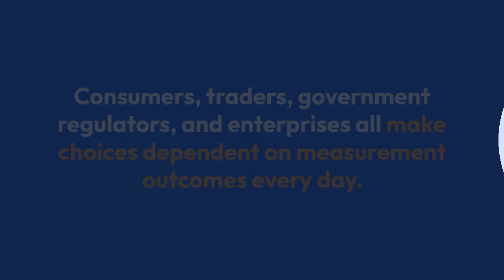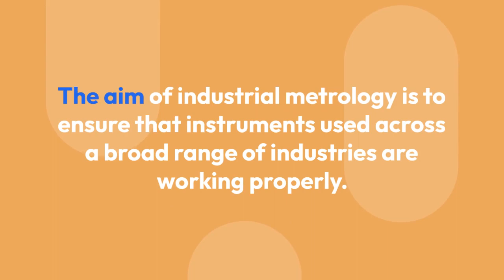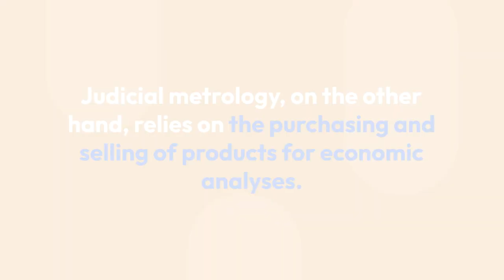WHAT IS LEGAL METROLOGY? | DIALEZEE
🏢Dialezee Media LLP
Branch Office Address:- A1B/26, Janakpuri, Ground Floor,
New Delhi, Delhi, 110058.
India.